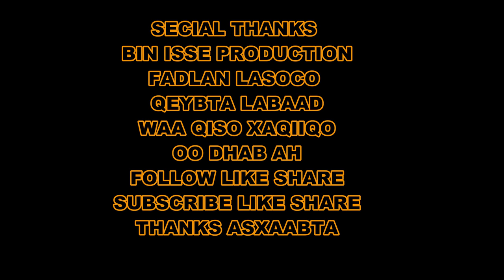RAWAYAD WALALNIMO QEYTI KOBAD (1)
JILAAYASHA RUWAYADA
LIIBAAN OOYAAYE
ZAHRA ASMARAANI
CABDI RAXMAN WAAQLE
DUUBISTI IYO SOSARISTI
BIN ISSE PRODUCTION
DAROCTOR AADAN MOHAMED CIISE
FIKRADII WAAQLE